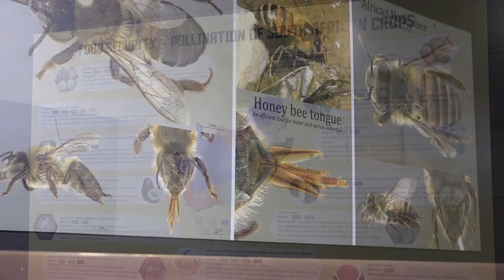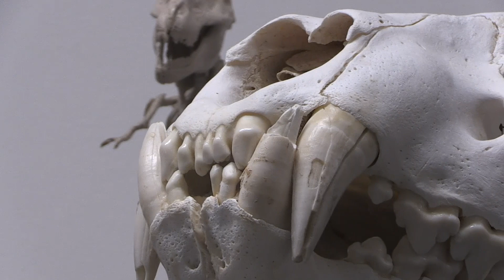UCT & Iziko Collaboration - PALEO